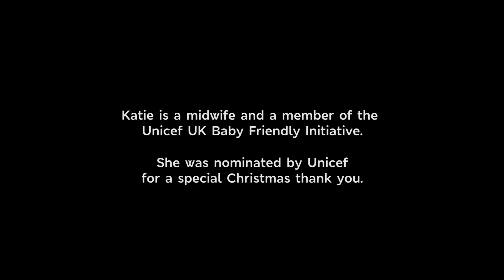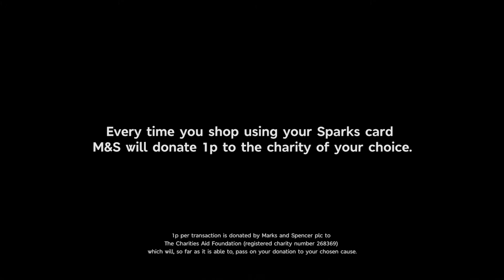M&S Sparks: A thank you to Unicef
Watch what happened when we surprised Katie Ameil from Unicef with a special Christmas thank you.